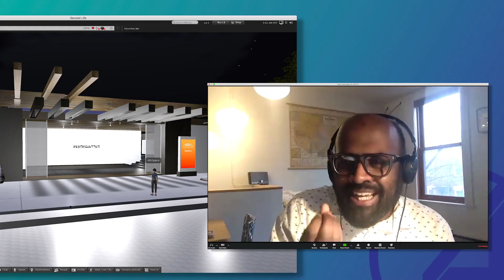Interview with Skawennati and Jason Lewis: "Reformatted," A Virtual Exhibition in Second Life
Skawenati and Jason Lewis in discussion with Prem Sooriyakumar on the backstory behind the exhibition "Reformatted" taking place in the virtual world Second Life. You can watch a livestream of the virtual vernissage right here on our Cu4thSpace page at 3 p.m. today, May 1st

Co-founded and co-directed by Concordia professor Jason Edward Lewis and multi-disciplinary artist Skawennati, AbTeC (Aboriginal Territories in Cyberspace) has been creating indigenously determined spaces on the Internet for years. In this moment of heightened virtual connection, AbTeC invites you to visit their island in the vast multi-player online world of Second Life to explore their inaugural gallery exhibition, “Reformatted.”

“Reformatted” features artwork by Sonny Assu, Rebecca Belmore, Richard Bell, Scott Benesiinaabandan, Hannah Claus, David Garneau, Maria Hupfield, Jason Edward Lewis, Peter Morin, Nadia Myre, and Skawennati. The exhibited works, never intended for a virtual world, are newly presented as reformatted, digital versions of their original selves.